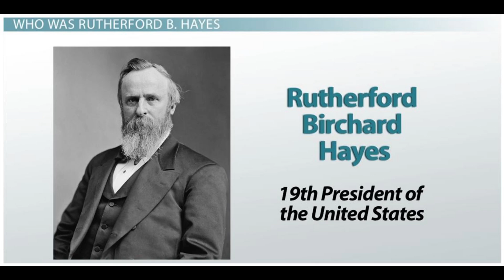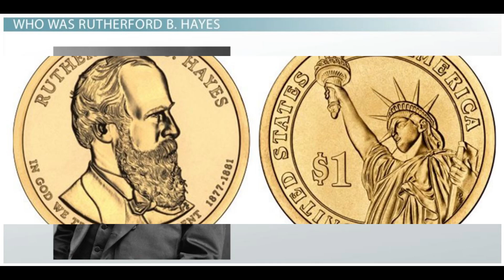Rutherford B.Hayes🇺🇸🗽American military officer & politician served as 19th president of the US.🇺🇸🗽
Rutherford Birchard Hayes,🇺🇸🗽 America's 19th President, served as chief executive at the end of Reconstruction and the beginning of the modern industrial age. 🇺🇸🗽He was well suited to the task, having earned a steadfast reputation for integrity throughout his career as a soldier and a statesman. 🇺🇸🗽Upstanding, moral, and honest, Hayes was ironically elected after one of the most lengthy, bitterly disputed, and corrupt presidential elections in American history.🇺🇸🗽

Rutherford Birchard Hayes (born October 4, 1822, Delaware, Ohio, U.S.—died January 17, 1893, Fremont, Ohio) was the 19th president of the United States (1877–81), 🇺🇸🗽who brought post-Civil War Reconstruction to an end in the South and who tried to establish new standards of official integrity after eight years of corruption in Washington, D.C.🇺🇸🗽 He was the only president to hold office by decision of an extraordinary commission of congressmen and Supreme Court justices appointed to rule on contested electoral ballots.🇺🇸🗽